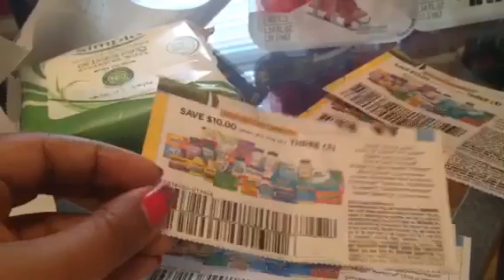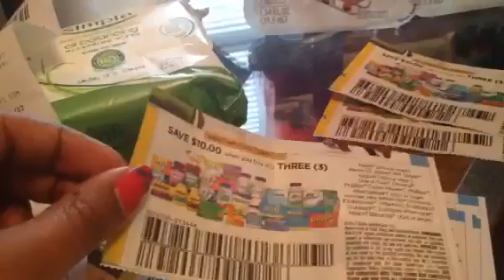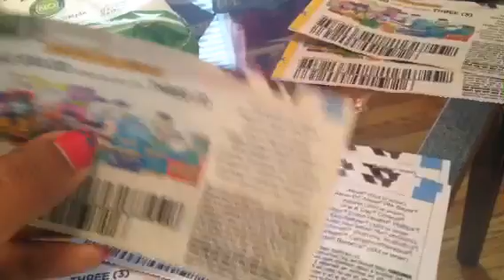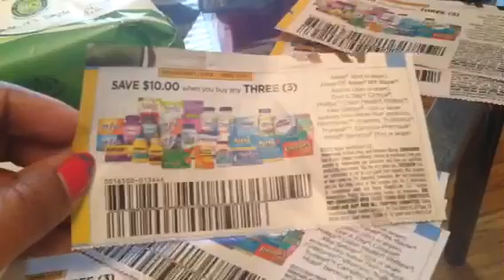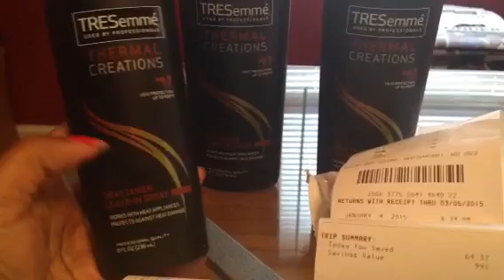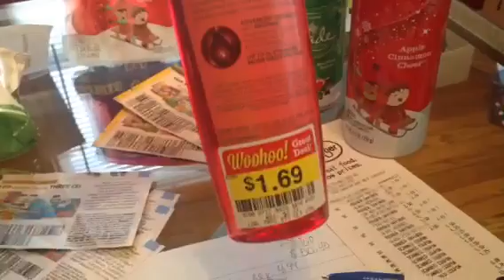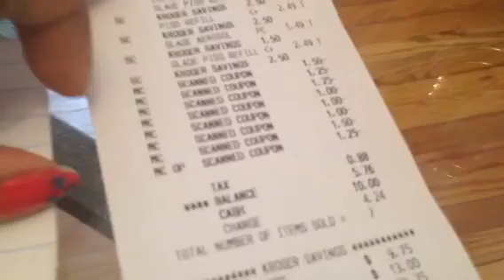Cvs mini rant/kroger Christmas clearance 9oz glade sprays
Thank u for watching. The 9.7 oz sprays are not excluded in the coupon for any glade product.